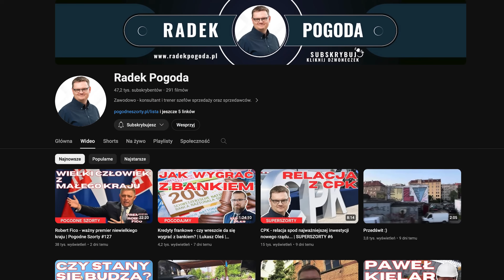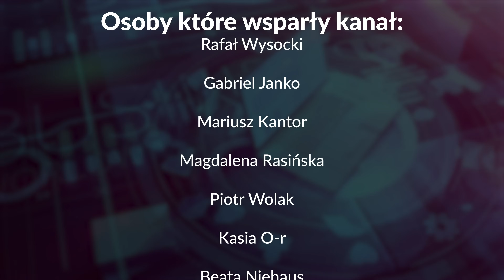„Za dużo, żeby ZDECHNĄĆ – za mało, żeby ŻYĆ!” – Radek Pogoda | 374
Trudne decyzje na trudne czasy. „Za dużo, żeby ZDECHNĄĆ – za mało, żeby ŻYĆ!”
Gościem dzisiejszego odcinka jest Radek Pogoda. Zawodowo - konsultant i trener szefów sprzedaży oraz sprzedawców. Z zamiłowania - komentator rzeczywistości, która kręci się wokół nas coraz szybciej. I w coraz mniej racjonalnym kierunku.

✅  Jeśli szukasz informacji o geopolityce, gospodarce, sprawach regionu i świata - znajdziesz je na kanale Radka!  @RadoslawPogoda

00:00:00 - Wstęp
00:01:21 - Zmierzamy do NOWEJ INFLACJI?!
00:02:50 - Nie NARZEKAJMY tylko REAGUJMY?!
00:07:28 - Pora ZMNIEJSZYĆ KONSUMPCJONIZM?!
00:16:38 - ŻELAZNA REZERWA?!
00:26:52 - Jesteś ŚWIADOMY ale...
00:35:00 - NIE BÓJMY SIĘ ROZMAWIAĆ O FINANSACH!
00:39:09 - Podsumowanie!